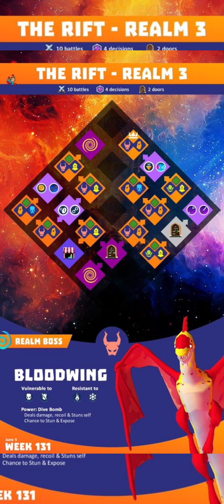Knighthood| Onde conseguir os mapas do Abismo e Como Usar | Qual melhor capanga e para que servem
O melhor lugar de Farm efetivo no mapa de Knighthood é o obscuro Abismo no templo de Íons.
A Dama o aguarda cavaleiro.

Um projeto memorável.
Há meses estamos desenvolvendo o conto da Guilda Sir Druik de Guiza, e agora todos podem ver seu lançamento oficial.
Ele está hospedado em uma plataforma Gratuita de FanFiction muita conhecidas.
-  SPIRIT e WATTPAD -
links abaixo:

LIVRO GRÁTIS NOS LINKS ABAIXO:
plataforma Wattspad:

PARTICIPE DO NOSSO GRUPO DE CAVALEIROS.
Grupo de wadzap exclusivo Knighthood

Knighthood é um jogo extremamente atualizado, suas novidades são praticamente semanais.
mas além dos seus eventos ocorrem atualizações que podem mudar completamente a forma e a experiência na gameplay.

Qual é na história de KNIGHTHOOD?
Como entrar em uma Guilda que vale a pena?

Eu sou Eliseu Rodrigo e se quiser me conhecer melhor siga em minha rede social.

Knighthood é um jogo de celular disponível gratuitamente para Download na plataforma da Playstore. Links abaixo.

Esse jogo tem uma lore muito bem desenvolvida, mas não muito explorada.
Um jo de Farm, Knighthood em formato de RPG traz personagens que se entrelaçam numa intriga de reinos e mundos poli-dimensionais que estão disputando as terras de Astellan, Mirefen, Pico branco e Reino do Fogo.

Vamos conhecer essa aventura juntos.
Game play de Knighthood é aqui.